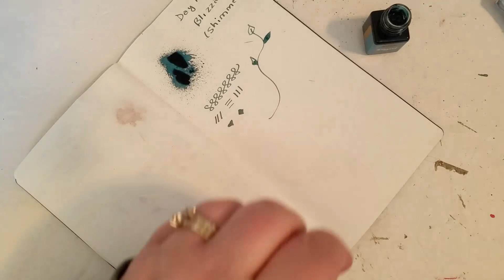Diamine Inkvent Calendar 2023: Day 18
Please join me as I open and sample each day's ink in the Diamine Inkvent Calendar for 2023. My skills need improvement and I hope to learn more as I practice through the month! Thanks for joining me ♥